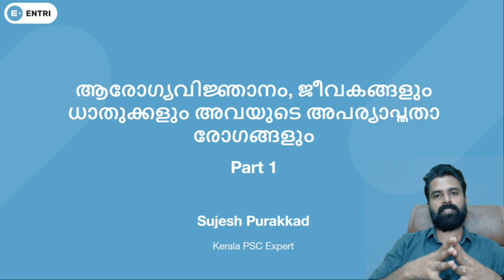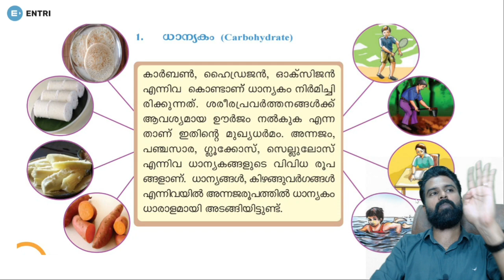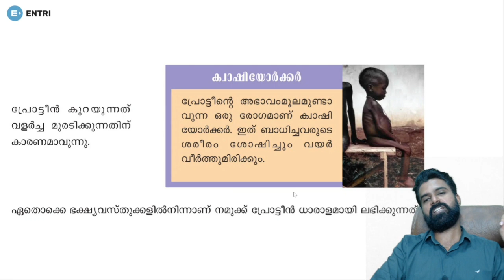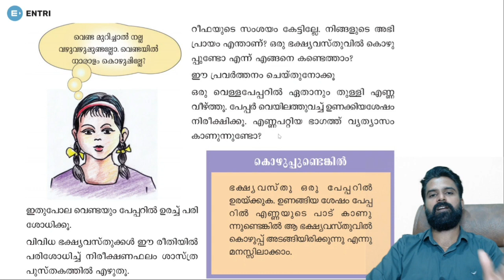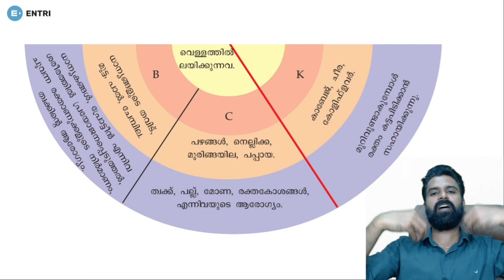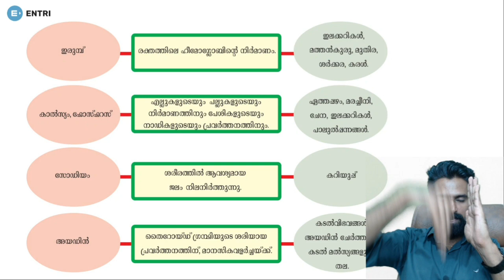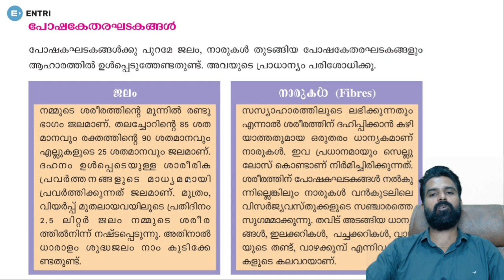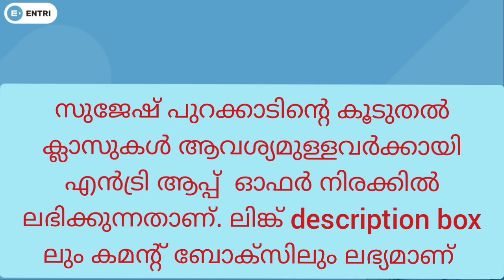ആരോഗ്യ വിജ്ഞാനം / 10 th prelims /Rank Maker PSC Tips/Sujesh Purakkad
സുജേഷ് പുറക്കാട് സ്പെഷ്യൽ 10 th prelims gold batch ൽ join ചെയ്യാനുള്ള ലിങ്ക് 👇🏻